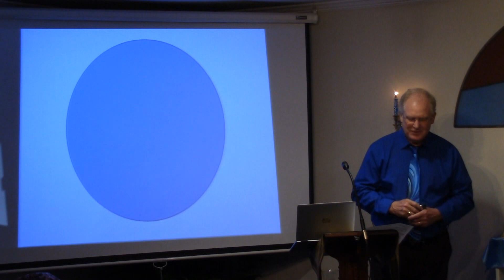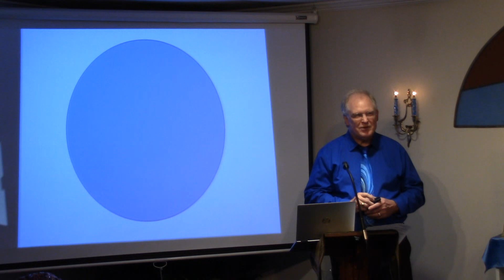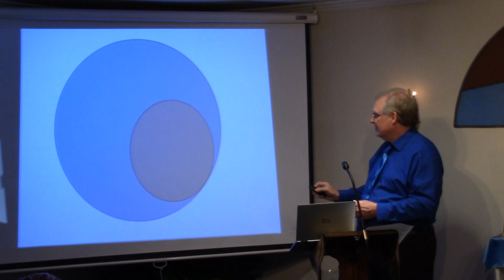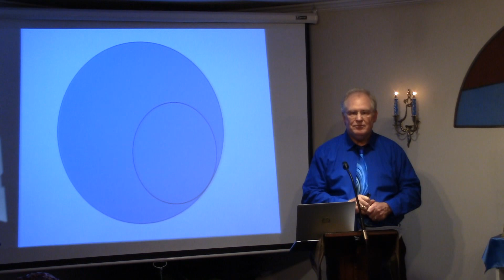In God, With God, Of God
Sunday Message, April 7, 2024
“Things may happen around you,
and things may happen to you,
but the only things that matter
are the things that happen in you.”
  “God can only do for you
what God can do through you.”
-Eric Butterworth